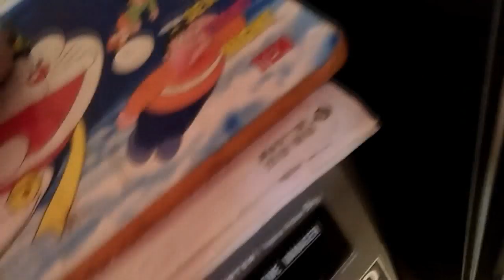Thính Câu Lục - Huy Ngã Tư Sở - Trộn Thính Câu Lục Trôi Mè